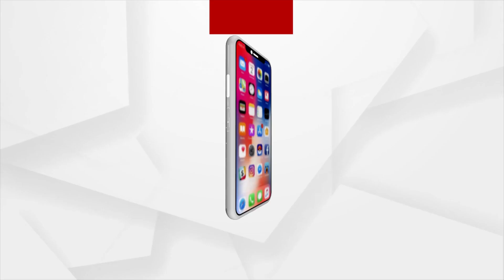Allu Arjun Likely To Visit Malkangiri For Pushpa 2 Shooting